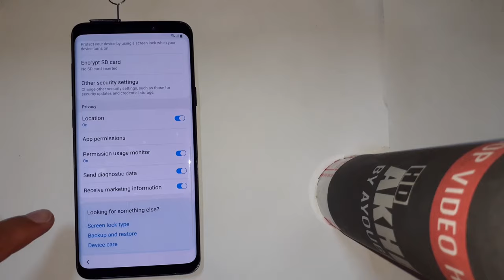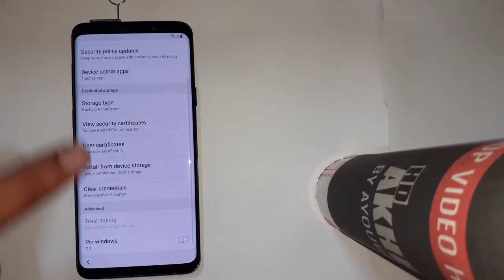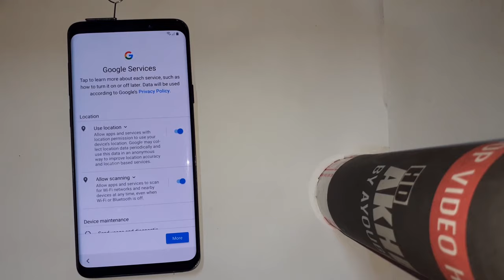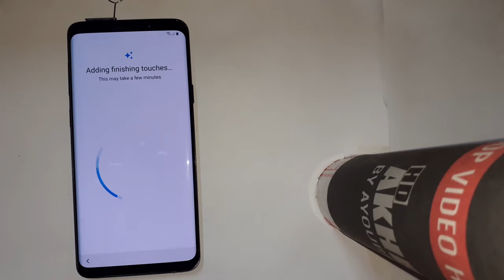Samsung Galaxy S9/S9 Plus FRP Bypass Without Pc | Samsung G960F/G965F Google Account Bypass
Mobile Tech,